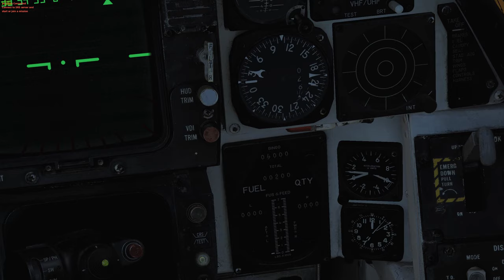DCS World 2.5.5: F-14 1 vs 6 Dogfight (4x Su-27 & 2x Mig-29S)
AI Difficulty: Excellent

PC Specs
Processor: Ryzen 5 1600X (OC - 4000 Mhz)
GPU: Nvidia Asus Strix Gaming 1080 (8 Ggigs)
RAM:: DDR4 FlareX 3200Mhz -  16 Gigs
SSD: Samusng 960 Pro - 512 Gigs